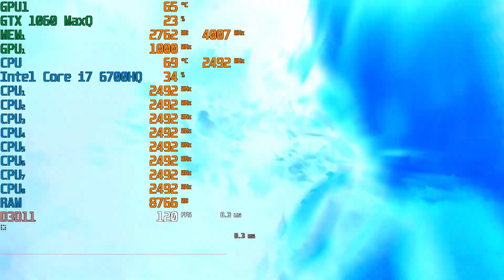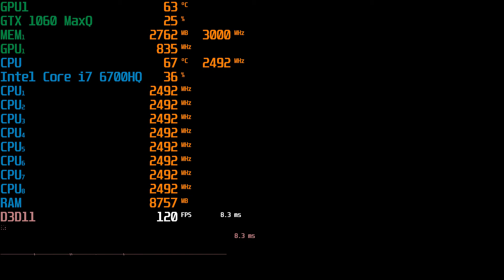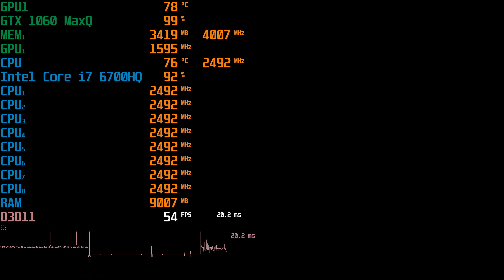Mass Effect Andromeda |TEST: GTX1060 maxq, i7 6700hq, SSD 256, 16gb ddr4 | MSI GS 73VR 6RF